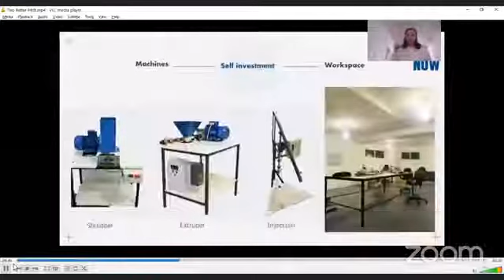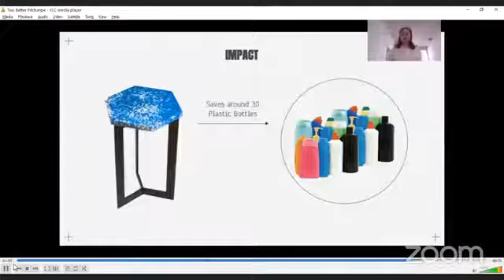Hala Al Naamani - Two Better (Pitch)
Our atmosphere can’t handle any more pollution nowadays, and most of the population on this earth doesn’t recycle. Thus, Hala and her team took the initiative to get rid of used plastic and applied it in Lebanon due to the garbage crisis that hit it. Hala is a participant in the first phase of Cleanergy program by Berytech. With teamwork, Hala and Nivine created “Two Better”. This product revolves around local recycling and transforming discarded plastic waste into aesthetic products that are being sold through their social media platforms.

After pitching her product, Hala was asked the following questions:

What insights did you acquire from our training and clinics?
1- Grab the audience’s attention with a brief yet straight forward pitch.
2- Turn your ideas into a flowing storyline.
3- Build up the momentum by using the right structure in your presentation (talking, brief ideas…)
4- Don’t bore your audience by exceeding the right time of 3 minutes for a pitch.

What can our community do to help boost your business?
1- The support starts by finding the right delegate for the marketing and branding field.
2- Also, the support continues by helping the team expand in Lebanon and the MENA market through an e-commerce website.
3- In addition, join the team to help with the machinery operation work.

If you want to support this amazing project, stay updated through their social media. Be part of the journey to change and clean.